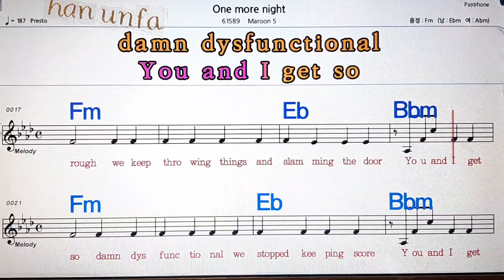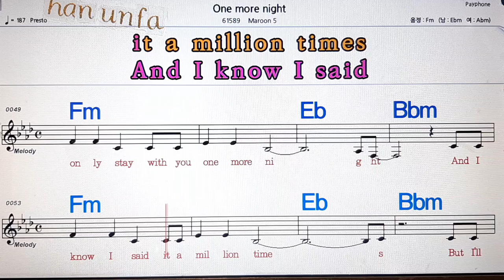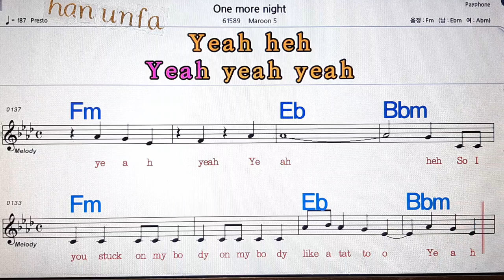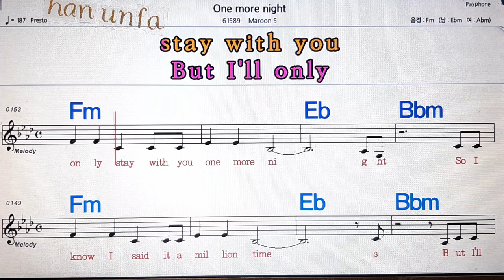One more night/Maroon 5 💋노래방, 통기타 , 코드 큰악보, 가라오케, 반주💖Karaoke, Sheet Music, Chord, MR